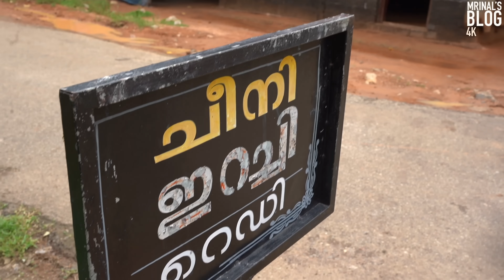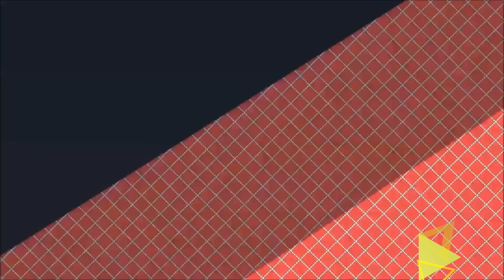🌟പഴങ്കഞ്ഞി, പുഴുക്ക്, ഒണക്ക മീൻ, കപ്പ, ഇറച്ചി, മീങ്കറി | Santhosh Pazhamkanji Kada, Valayantakuzhi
Santhosh Pazhamkanji Kada, Valayantakuzhi, Vennicode Road, Vennicode, Kerala 695318 is Awarded Mrinal's 1 Star 🌟